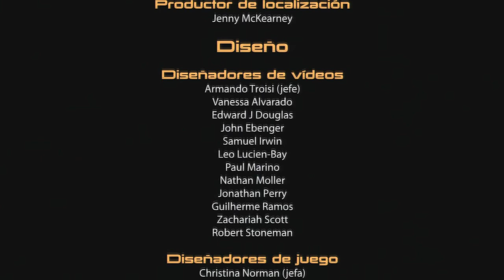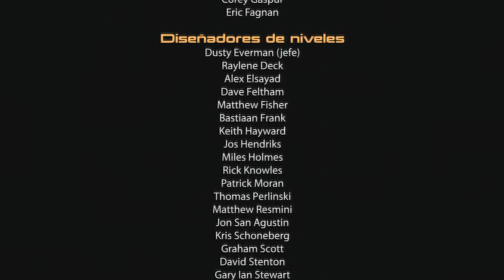Mass Effect 2 / Let´s Play Español 33 FINAL - Misión Suicida